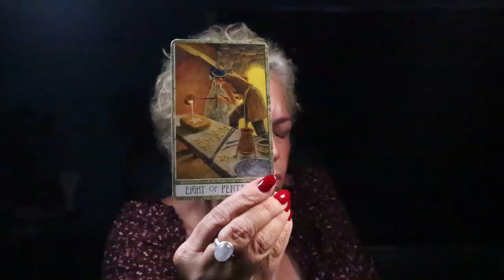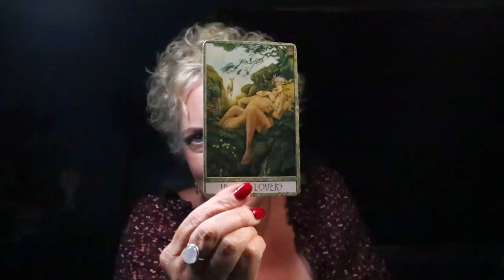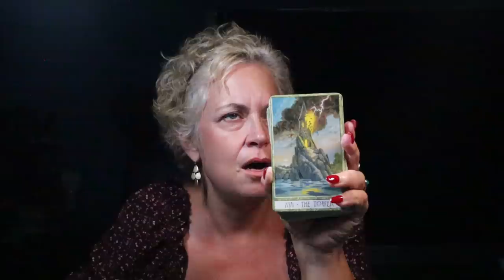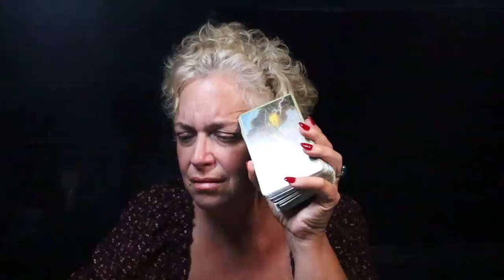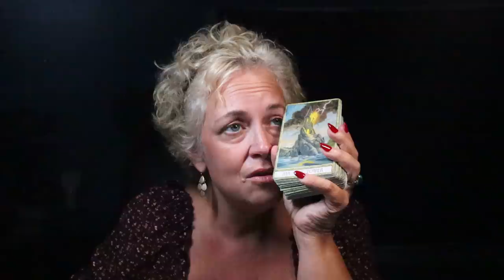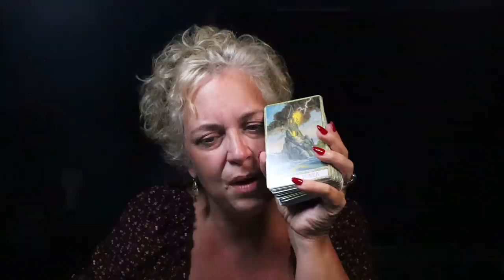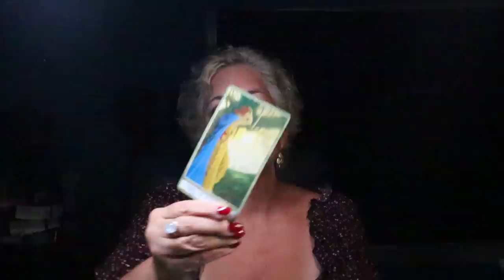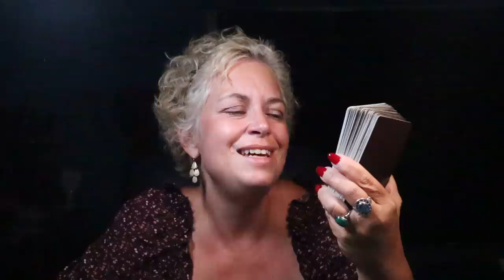The Daily Vibe ~Looks Like Making Love to Me ~ Daily Tarot Reading